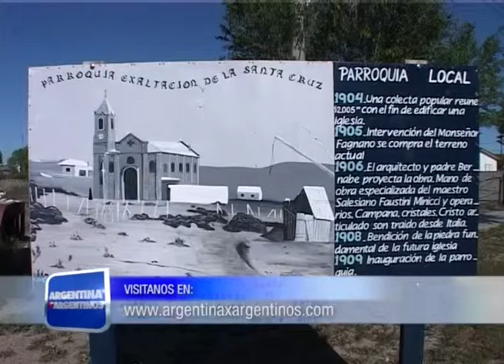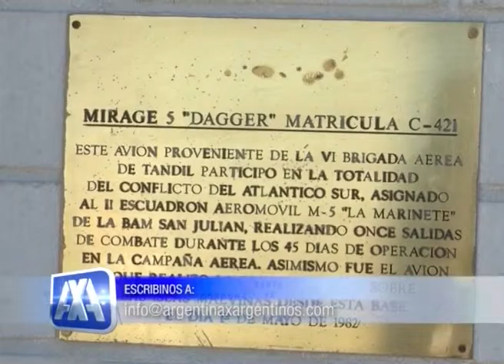ARGENTINA X ARGENTINOS 03 10 15 BLOQUE 2